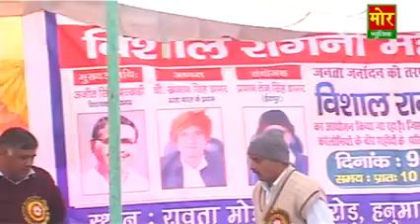Teri Jhankhi Ke Mha Gola Marun,Nardev Ki Hit Ragni,Haryanvi Hit Ragni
Singer name - nardev
album name - jhanki ke maah gola maru
area - ravta mod delhi
company - new haryanvi latest video music company ,mor music company best haryanvi video